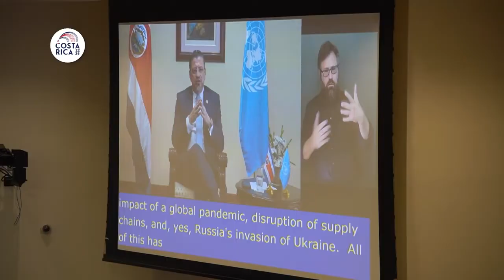CANCILLER ARNOLDO ANDRÉ TINOCO BRINDA DETALLES SOBRE PARTICIPACIÓN DE COSTA RICA EN NACIONES UNIDAS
Se han realizado contactos importantes para beneficio del país.